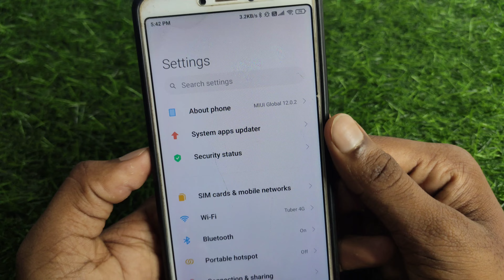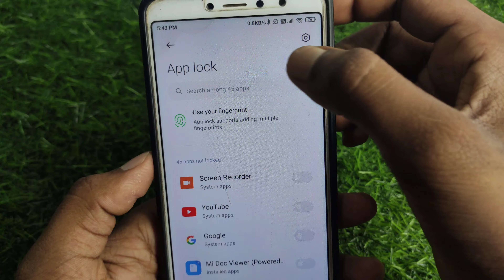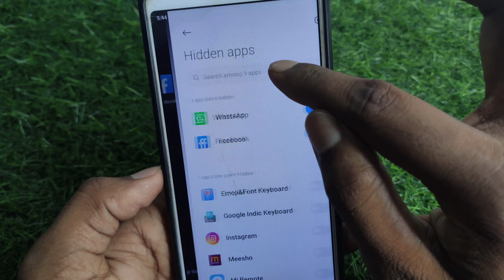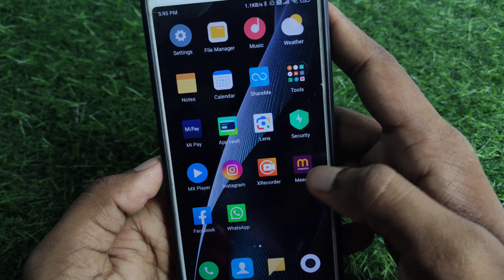Redmi mobile me app hide kaise kare | how to hide app in redmi mobile | Apps hide kaise kare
About :- dosto aajke video me apko batane wala hu redmi phone me app hide kaise kare ummed karta hu apko yeah video pasand aayegi